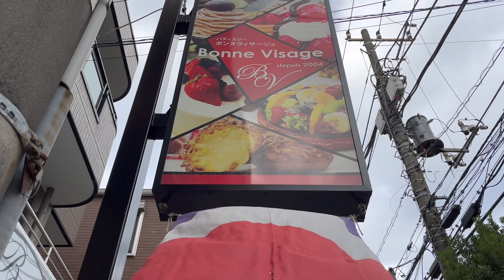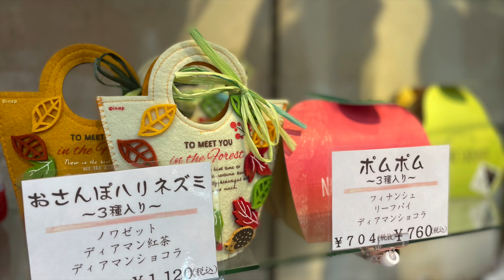【パティスリーボンヌヴィサージュ】市川市行徳にあるケーキ屋さんをご紹介！旬な果物を使用した季節限定のケーキや人気のボンヌ・シューは注文を受けてからクリームを詰めてくれます！焼き菓子やゼリーも人気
市川市行徳にあるケーキ屋さんをご紹介！
市川市行徳駅前4-1-6

月曜日～金曜日：10:00〜19:00
土日・祝日：10:00〜18:30

新型コロナウイルス感染拡大等により、営業時間が記載と異なる場合がございます。ご来店時は事前に店舗にご確認ください。